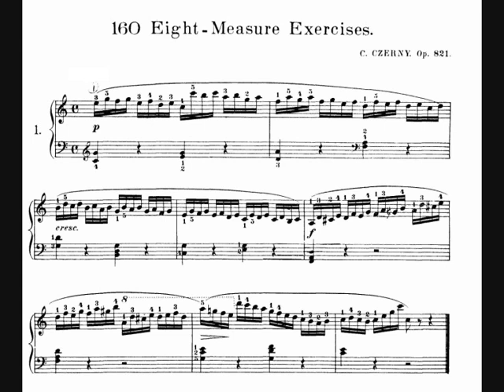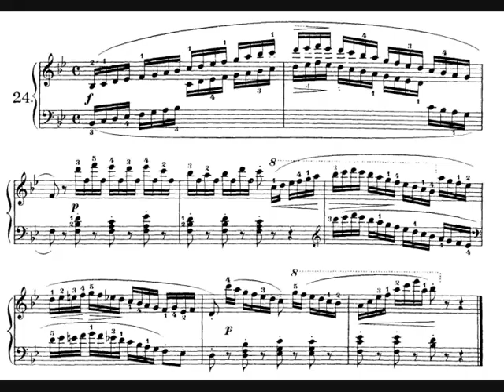Czerny - Op.821 - 160 Eight-Measure Exercises (selection) (part 1)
Finally!  Having been very busy recently I haven't managed to upload Op.821 as soon as I would have liked to.

Take note that i'm posting a selection as opposed to the full set.

All pieces are recorded, but I simply don't have enough time to edit the images and sound for every piece.

For me, Op.821 is Czerny's masterwork.  I've played almost everything by Czerny, but this set deserves recognition - in terms of musical variety, and its contribution to the piano repertoire/piano technique.

I'm hoping these videos help in establishing Czerny's reputation as one of the most important composers for and educators of piano in the history of the instrument.  For many years Czerny has had a negative reputation - I believe it is partly through lack of availability of his music.

The musical worth of these exercises (aside from their technical merits) is great indeed.

Recording all 160 was a huge project, despite each piece lasting only 8 bars.  Certain exercises are very difficult indeed.

RE the recording - all pieces were recorded with a metronome (i'd have a set of headphones on with a click track).  To play as rhythmically accurate as you hear took great work - i'd record a piece, import it into Cubase, look at it through a sequencer, and see where my rhythm was uneven (i.e a semiquaver may have been out by a few hundredths of a second - this doesn't sound like much, but is apparent to the ear).  Do this daily for 6 months to a year and you eventually get a rhythmically true performance!

This became obsessive - some pieces are actually up to take 65, due to the want for the rhythmic precision I desired.

Ultimately I want to release a player's edition, with fully edited fingering (giving all options as opposed to just one specific fingering), and an explanation on the technical difficulties of each piece.  And an accompanying CD, of course!